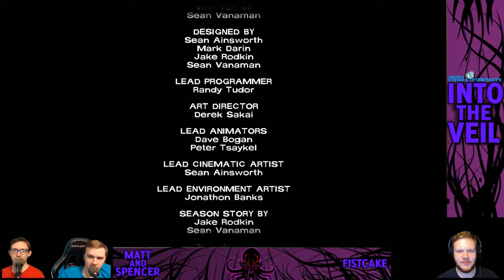Into The Veil: The Walking Dead Season 1 - The Killer Finale! | #21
The game this time is The Walking Dead Season 1!

The Walking Dead (also known as The Walking Dead: The Game and The Walking Dead: Season One) is an episodic interactive drama graphic adventure survival horror video game developed and published by Telltale Games. Based on The Walking Dead comic book series, the game consists of five episodes, released between April and November 2012. It is available for Android, iOS, Kindle Fire HDX, Microsoft Windows, Mac OS X, PlayStation 3, PlayStation Vita, Xbox 360, PlayStation 4 and Xbox One. The game is the first of The Walking Dead video game series published by Telltale.

The Walking Dead has been critically acclaimed, with reviewers praising the harsh emotional tone of the story and the empathetic connection established between Lee and Clementine. It won year-end accolades, including Game of the Year awards from several gaming publications. More than one million unique players have purchased at least one episode from the series, with over 8.5 million individual units sold by the end of 2012, and its success has been seen as constituting a revitalization of the weakened adventure game genre. In July 2013, Telltale released an additional downloadable episode, 400 Days, to extend the first season and bridge the gap towards the second season. The third season premiered on December 20, 2016. The fourth and final season is set released in 2018.